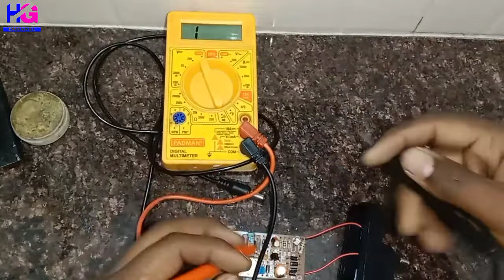Kharab Mobile Charger Ko Kaise Thik Kare|How To Repair Mobile Charger At Home Very Easy|Mobile Hacks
Hi Friends,
So guys today video topics is how to repair high frequency smart phone charger.